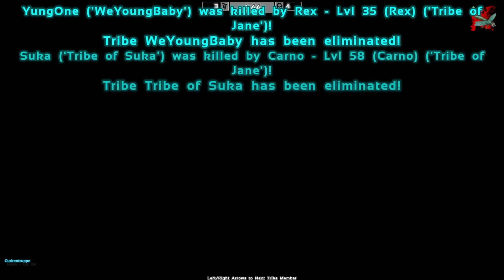Ark Survival of the Fittest #126 - Ein Gerücht weniger ◈ SotF Gameplay German Deutsch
Ark "survival of the fittest" gameplay german deutsch

Mein Rechner:
i5 3570k
16 GB Ram
GTX 970